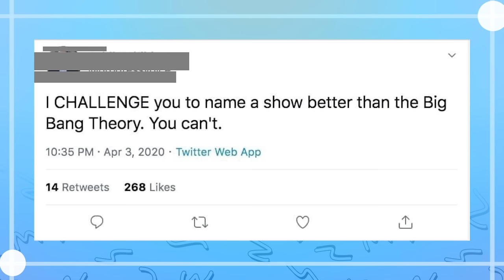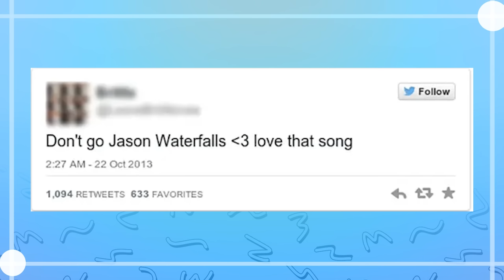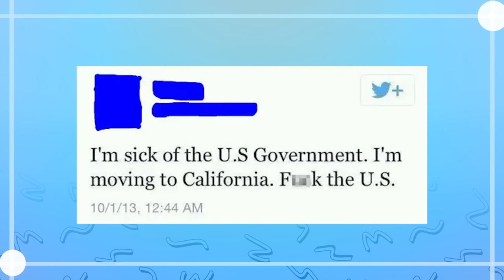Welcome To Xhitter